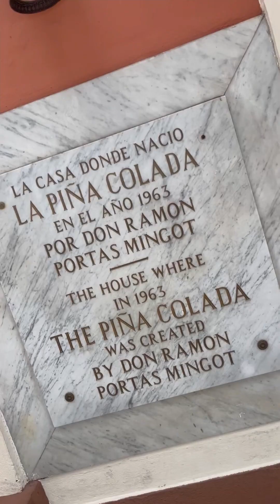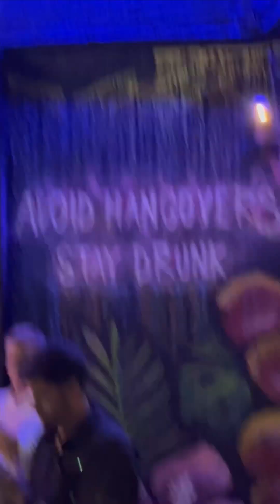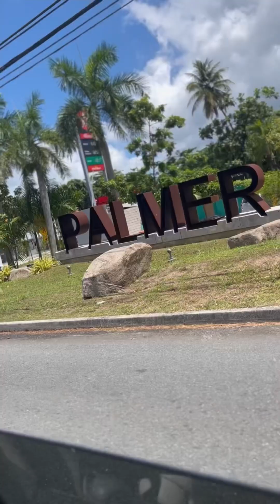Dub Dusa | Vibe 200%